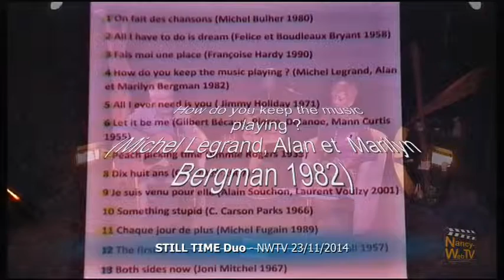04 How do you keep the music playing Michel Legrand, Alan et Marilyn Bergman 1982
Captation du concert du duo STILL TIME donné en direct sur le plateau de donné le 23 novembre 2014.